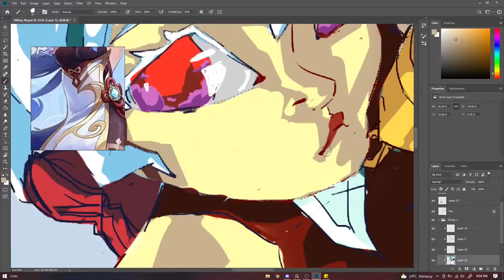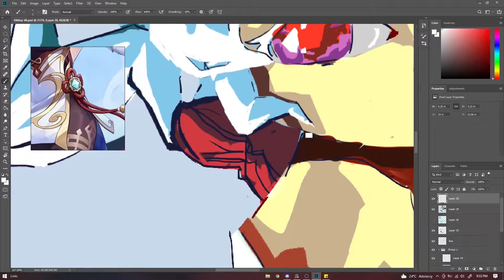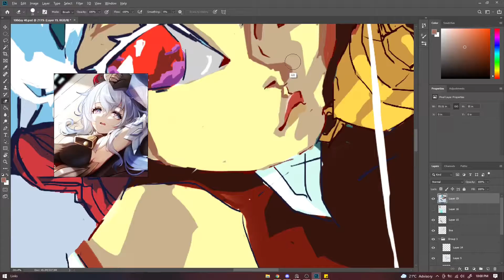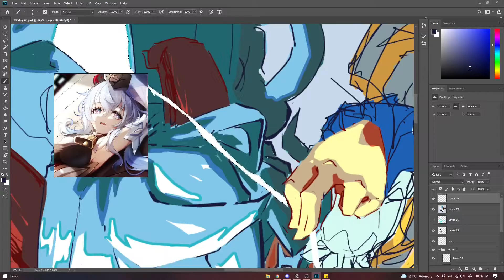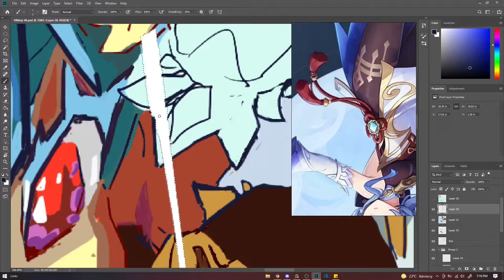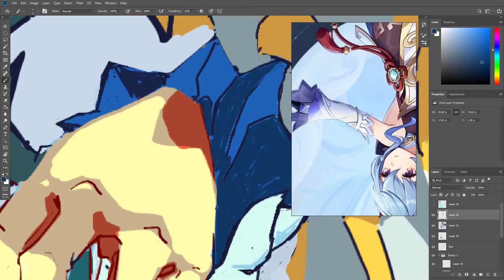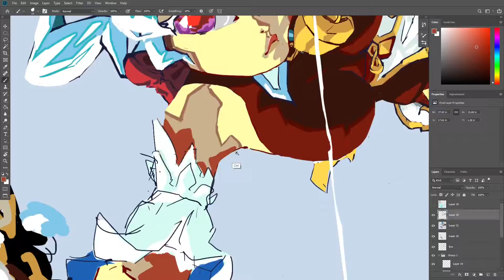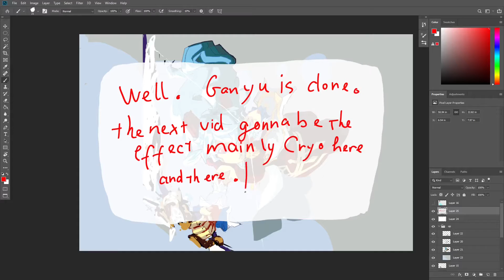[100dayofsketch] Almost done....../ Part 3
Some surgery on the face to make it look nice

Come. Join me. On this 100 days art challenge.